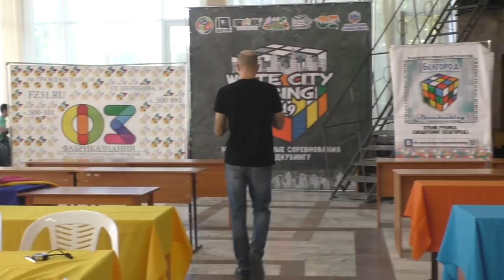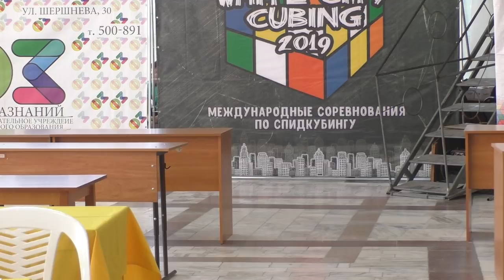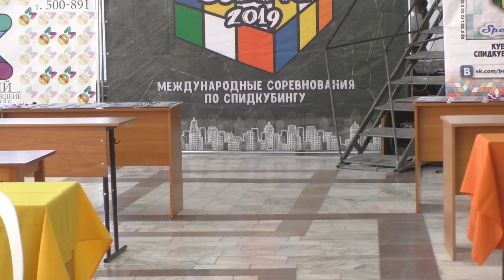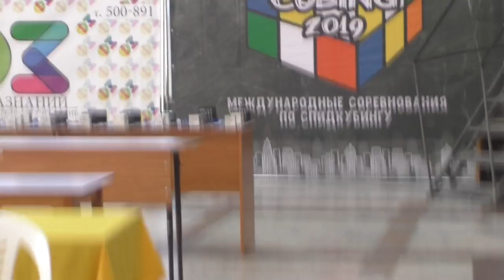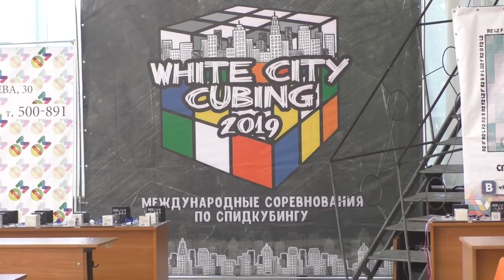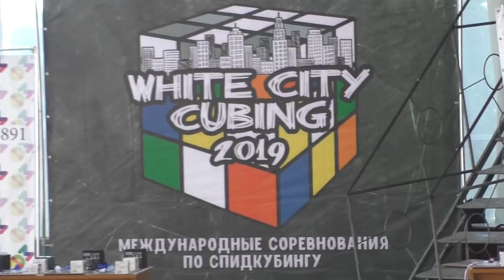White City Cubing 2019 Финал 3х3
Финал дисциплины кубик Рубика 3х3 на чемпионате по спидкубингу в Белгороде, прошедшем 18-19 мая 2019 г